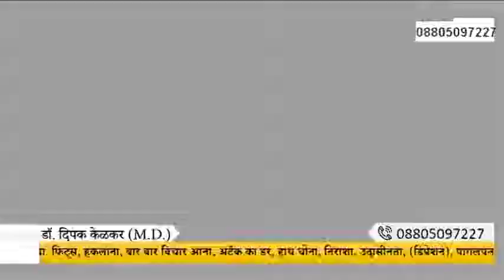What is cyclothymia -सायक्लोथायमिया की बिमारी -By Dr.Deepak kelkar [M.D]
• Psychiatrist
• Hypnotherapist
• Psychotherapist,
• De-addiction Specialist
• Anxiety and Depression ( Counselling )